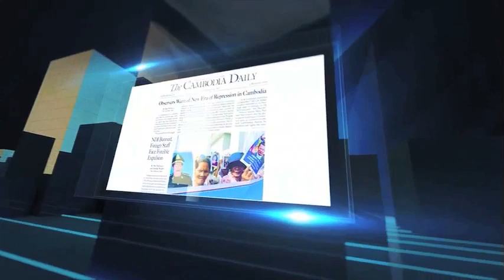ការនាំអង្កររបស់កម្ពុជាចេញបាប​ចាប់ផ្តើមធ្លាក់ចុះ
ការនាំអង្កររបស់កម្ពុជាទៅកាន់ទីផ្សារអន្តរជាតិ នៅក្នុងខែមករា ឆ្នាំ២០១៩ បានធ្លាក់ចុះ៥% បើប្រៀបធៀបនឹងរយៈពេលដូចគ្នាកាលពីឆ្នាំ២០១៨។  របាយការណ៍ស្ដីពីស្ថានភាពនៃការនាំអង្ករកម្ពុជាចេញនៅក្នុងខែមករាឆ្នាំ២០១៩ ដែលចេញផ្សាយជាសាធារណៈដោយក្រសួងកសិកម្មឲ្យដឹងថា កម្ពុជាបាននាំចេញអង្ករចេញជិត៦ម៉ឺនតោន ក្នុងខែមករា ឆ្នាំ២០១៩នេះ គឺបានធ្លាក់ចុះចំនួន៥%  បើធៀបទៅនឹងទំហំនៃការនាំអង្ករចេញកាលពីខែមករាឆ្នាំ២០១៨ ដែលមានចំនួន ជាង៦ម៉ឺនតោន។ របាយការណ៍ដដែលឲ្យដឹងទៀតថា  កាលពីខែមករាកន្លងទៅនេះកម្ពុជាបាននាំអង្ករចេញជិត២ម៉ឺន៤ពាន់តោន ទៅកាន់សហភាពអឺរ៉ុបនិងទៅចិនជិត២ម៉ឺនតោន ទៅកាន់ប្រទេសក្នុងតំបន់អាស៊ានជាង៩ពាន់តោន និងទៅកាន់ប្រទេសផ្សេងទៀតជាង៧ពាន់តោន។
ការធ្លាក់ចុះមានទំហំច្រើនបែបនេះ គឺដោយសារសហភាពអឺរ៉ុប កាលពីខែមុនបានសម្រេចដកហូតប្រព័ន្ធអនុគ្រោះពន្ធលើវិស័យអង្ករ ពីកម្ពុជា និងភូមា។ ការចាប់ផ្តើមយកពន្ធប្រភេទអង្ករក្រអូបលេខមួយដោយសហភាពអឺរ៉ុបនេះនាំឲ្យកម្ពុជាបាត់បង់ចំណូលជាង ៥២លានដុល្លារសហរដ្ឋអាមេរិកក្នុងមួយឆ្នាំ ខណៈការនាំអង្ករទៅសហភាពអឺរ៉ុបកាលពីឆ្នាំ២០១៨មានចំនួនជិត២៧ម៉ឺនតោន។
សហព័ន្ធស្រូវអង្កររបស់កម្ពុជាកាលពីខែវិច្ឆិកាឆ្នាំ២០១៨ ធ្លាប់ទទួលស្គាល់ថា ការសម្រេចយកពន្ធអង្ករនាំចូលពីកម្ពុជានេះ វានឹងធ្វើឲ្យប៉ះពាល់ដល់ជីវភាពរបស់កសិករកម្ពុជាប្រមាណ៣លាននាក់ និងធ្វើឲ្យប៉ះពាល់ដល់វិស័យឧស្សាហកម្មមួយចំនួនទៀតផងដែរ៕